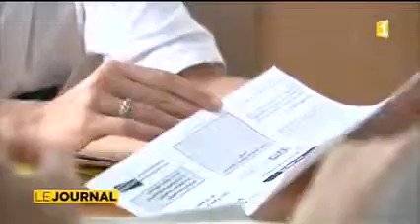Des médecins formés aux soins palliatifs